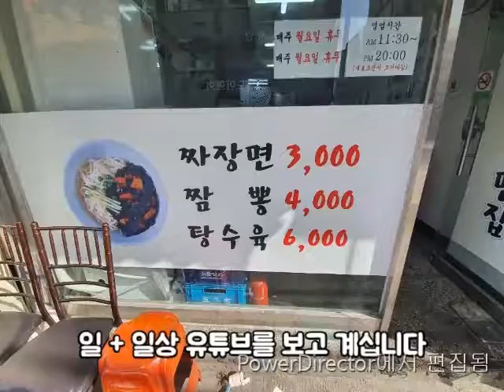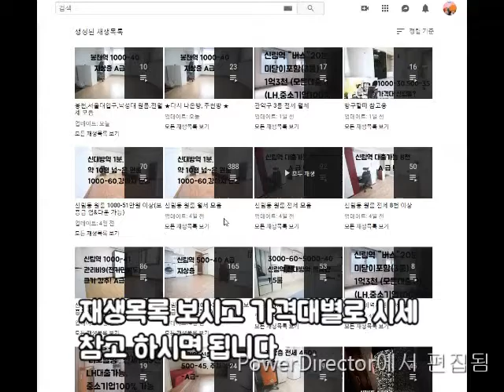신림역 투룸 1000-80 풀옵션 각방에어컨